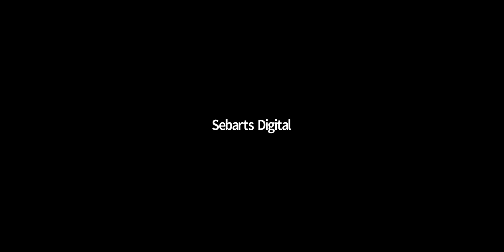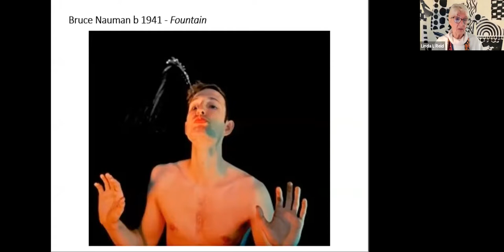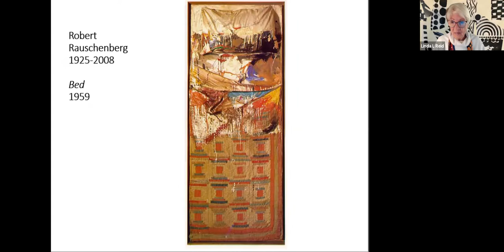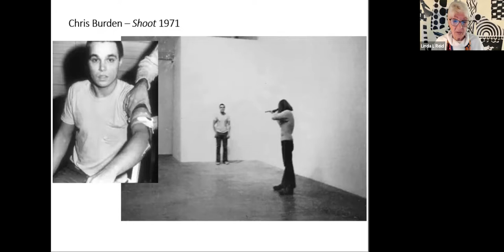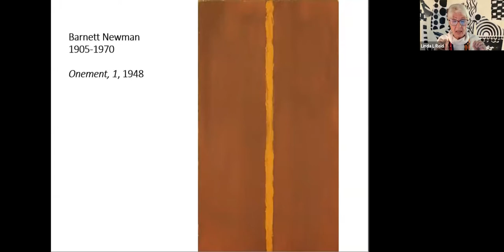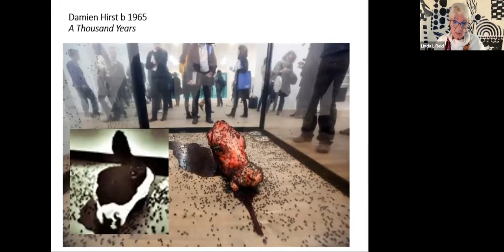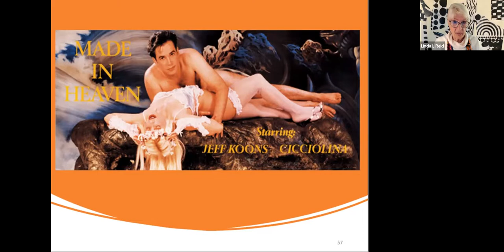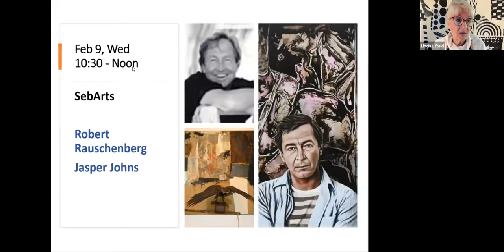Conceptual Art Lecture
Mind over eye - Contemporary Modern Art. Including Jaspers Johns, Robert Raushenberg, Bruce Nauman, Jackson Pollack, Robert Motherwell, Mark Rothko